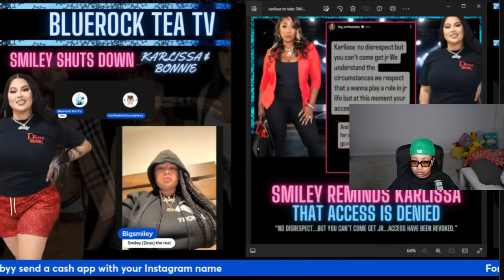Chrisean friend Smiley CL0WNED Karlissa for ALLEGEDLEY doing the "DO" with Lemon Pepper Brother 🤣